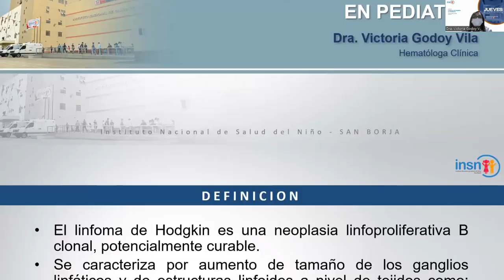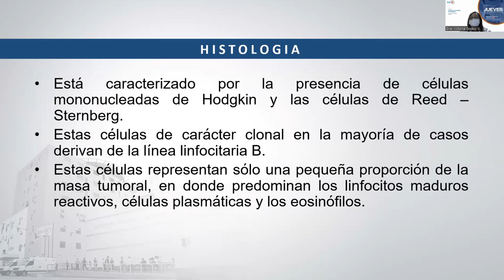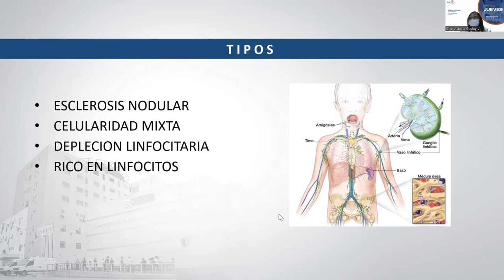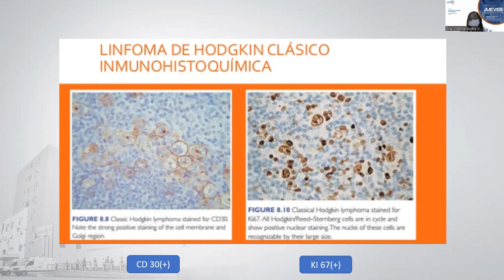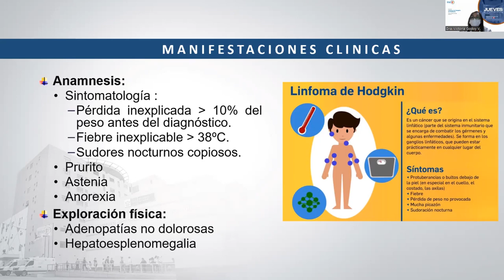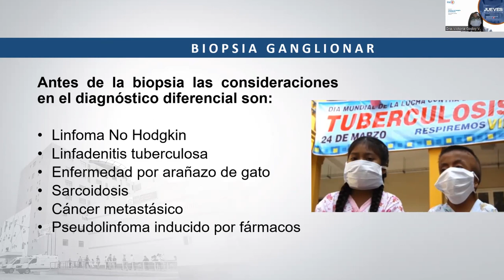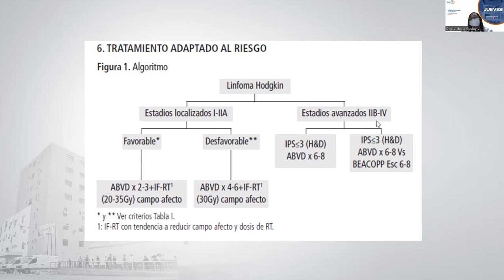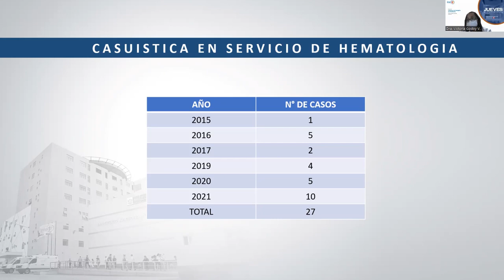Jueves Científicos - LINFOMA DE HODGKIN EN PEDIATRÍA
Tema:  LINFOMA DE HODGKIN EN PEDIATRÍA
Ponente: Dra. Vctoria Godoy Vila